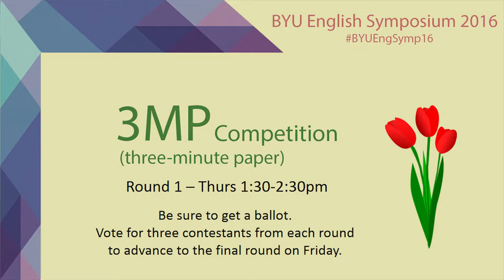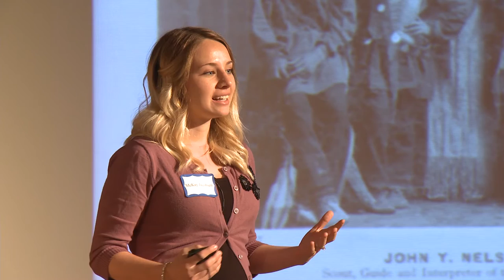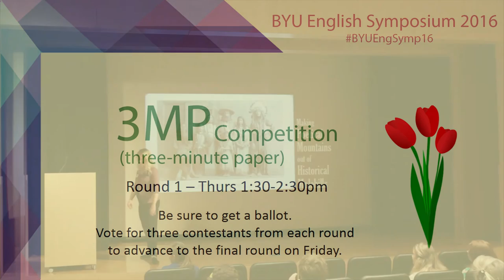“The Important Role of Frontier Storytellers" - McKay Jacobsen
A 3MP (three-minute paper) presentation given at the 2016 BYU English Symposium on Thursday, March 17, 2016 by McKay Jacobsen, based on her paper, “The Important Role of Frontier Storytellers: John Y. Nelson’s Fifty Years on the Trail.”